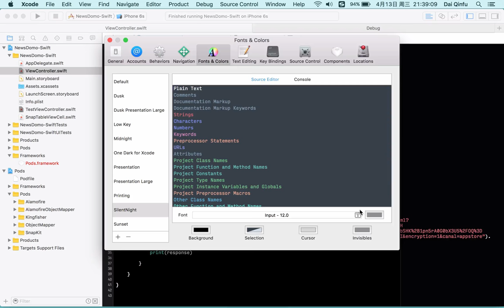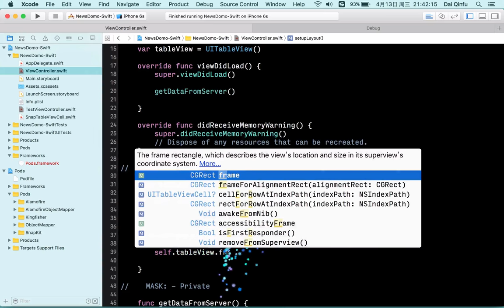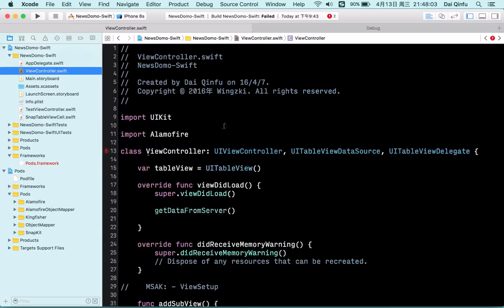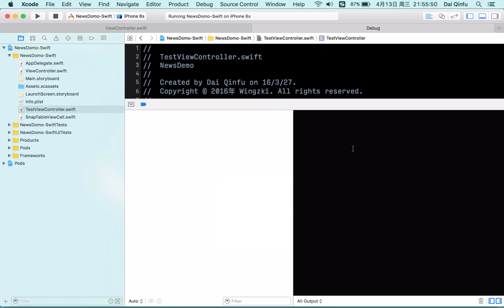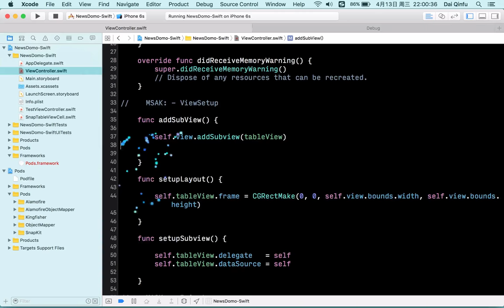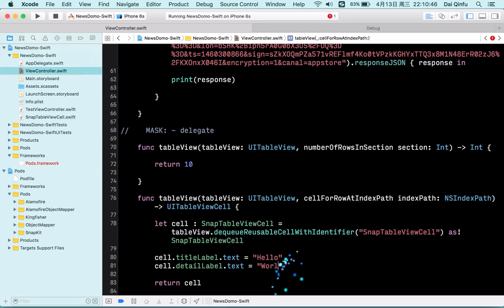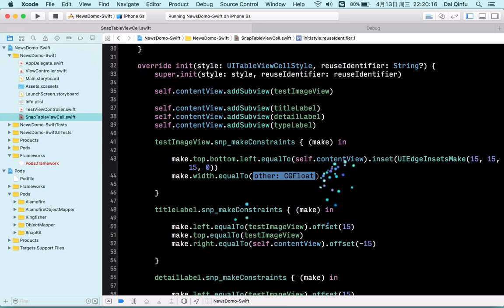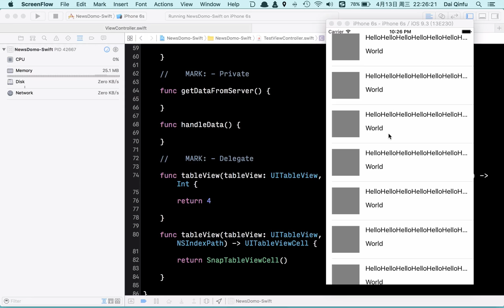UIKit练习 仿网易新闻首页 7 7 Tableview上